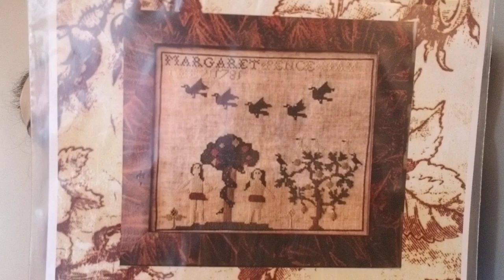FlossTube #11: Goodbye 2019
Happy New Year to you! I hope it's our best year yet!

Update: Needlepoint Silk is NOT colorfast.

Come stitch with me on the 18th!